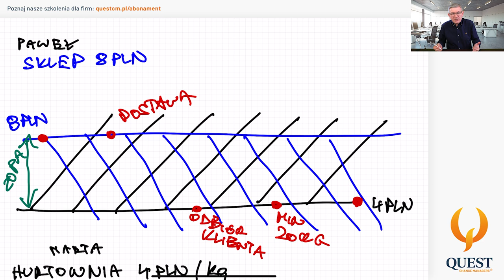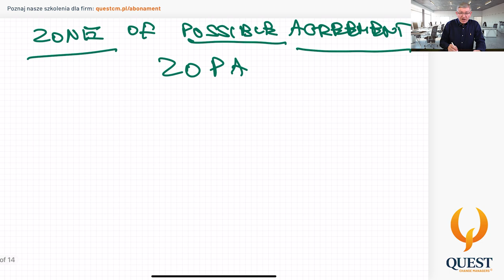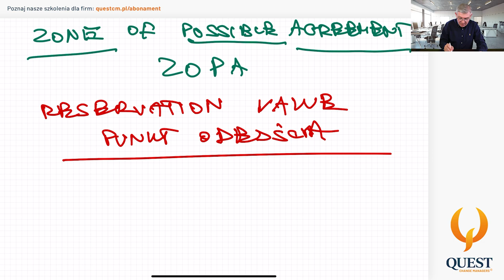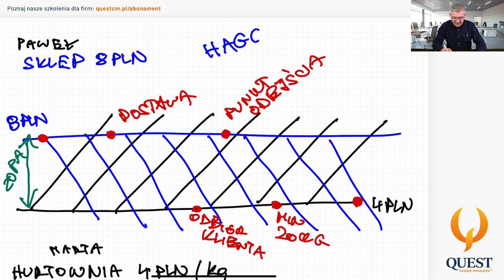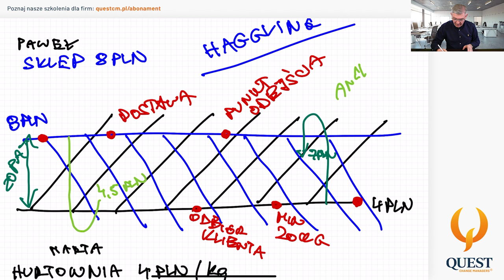Podstawy negocjacji - podejście praktyczne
Zapoznaj się z prowadzonymi przez nas warsztatami Kompendium MBA, wejdź na stronę

Pozdrawiam
Krzysztof Sarnecki